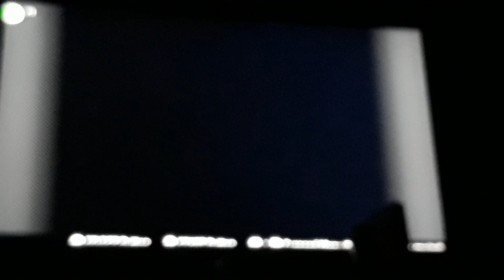let's play DONKEY KONG COUNTRY DIXIE 3 DOUBLE TROUBLE PART 1 A NEW ADVENTURE SWITCH